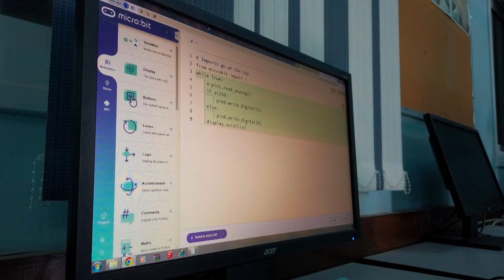مقابلات مع طلبة نوادي البرمجة والذكاء الصناعي في مديرية يطا 14 / 12 / 2022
Events from Yatta City أحداث من مدينة يطّا